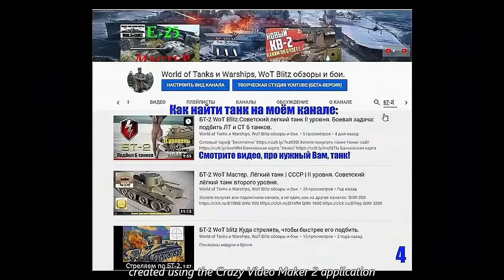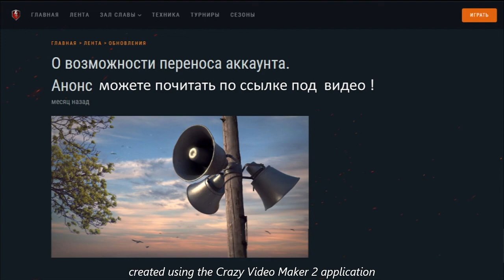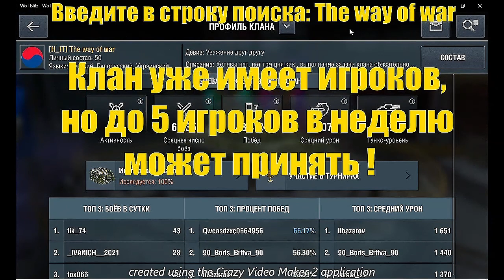Куда лучше Перенести аккаунт из WoT Blitz ?